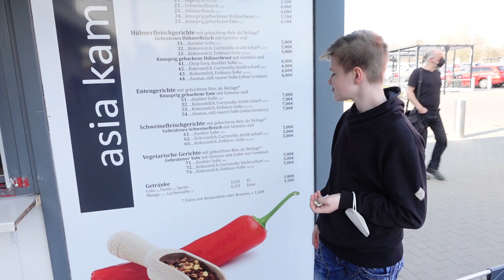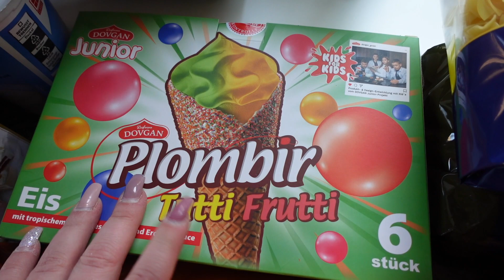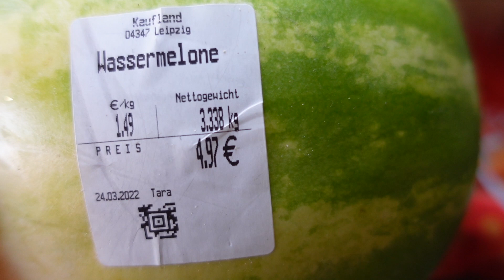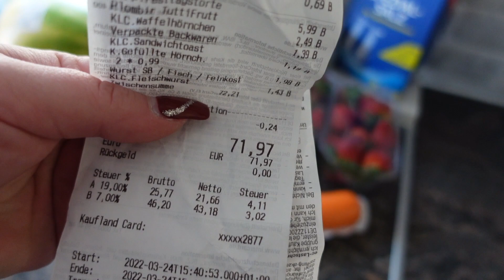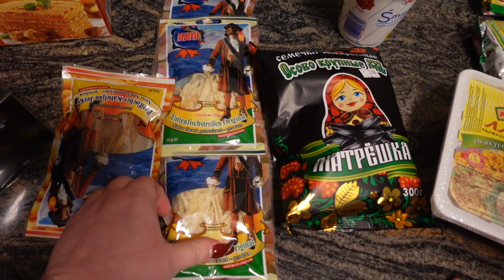Влог из 🇩🇪/закупка/физиотерапия/открыли сезон арбузов/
Всем привет и добро пожаловать но моё новое видео!